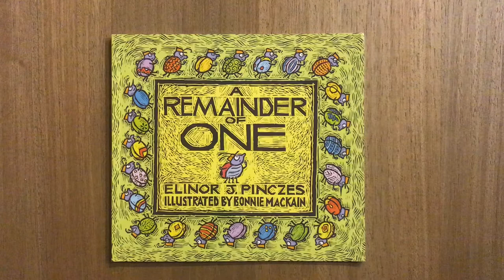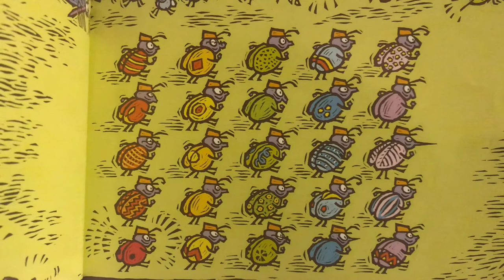A REMAINDER OF ONE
A book to introduce remainders in division.